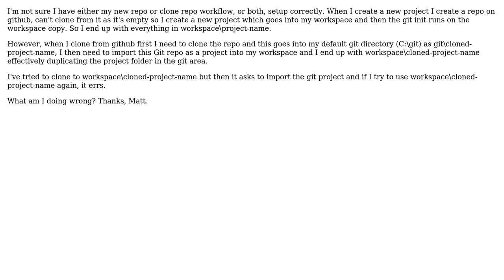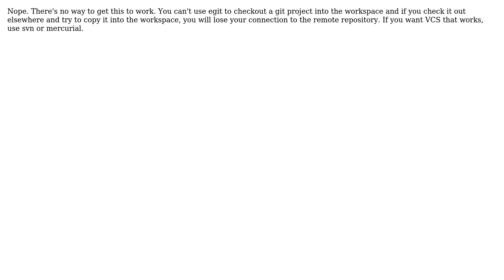Software Engineering: New vs Clone Git in Eclipse with EGit (2 Solutions!!)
Software Engineering: New vs Clone Git in Eclipse with EGit

With thanks & praise to God, and with thanks to the many people who have made this project possible! | Content (except music & images) licensed under CC BY-SA | Music | Images & others | With thanks to user Matty F user jcfolsom user 3dd13 and the Stack Exchange Network Trademarks are property of their respective owners. You are responsible for your own actions.